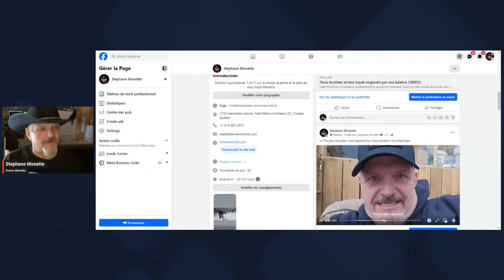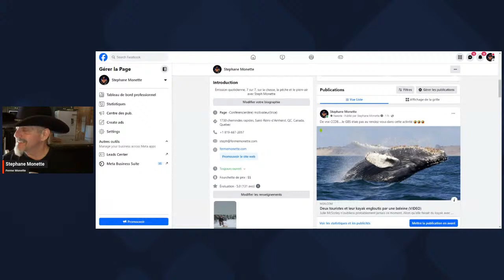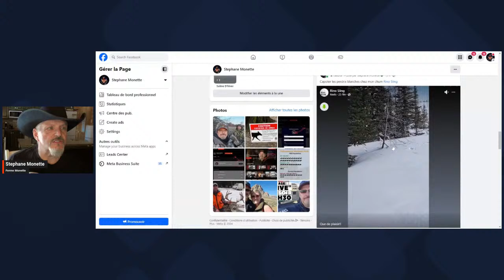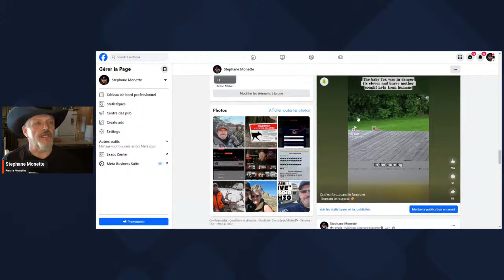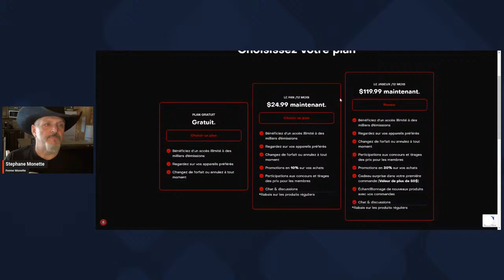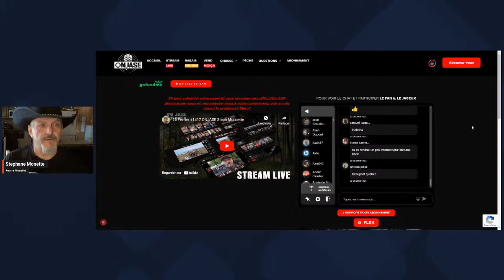26 Février #1417 ONJASE Steph Monnette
26 Février #1417 ONJASE Steph Monnette